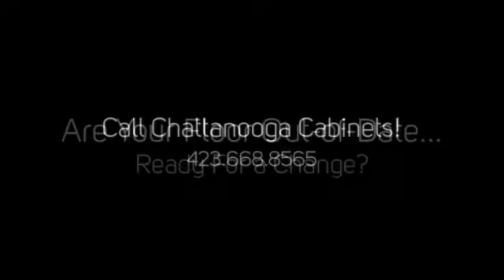Some advantages of custom hardwood flooring Chattanooga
Your local Custom Hardwood Flooring experts in Chattanooga, TN. Transform your Floors and add value to your home with quality cabinet refinishing and refacing.

Custom Hardwood Flooring Chattanooga TN Custom Cabinetry

Chattanooga Cabinets is the company to trust with your kitchen or bath remodeling project!

Our staff of professionals and craftsmen have decades of experience and are exceptionally qualified in the art of kitchen and bath refinishing.

We offer a large selection of colors in either stain or paint, wood materials and finishes to fit every style and every budget.

Compare Chattanooga Cabinets and you'll find that our prices are typically 40%+ LESS than the nationally advertised contractors and Home Centers.

Get a whole new look to your kitchen!

Chattanooga Cabinets will help you transform your outdated kitchen into the modern 21st century look that you've been dreaming of.

Call Chattanooga Cabinets
Free consultation and in-home estimates!

There's absolutely no obligation to have us out for a quote.

Don't make the mistake of hiring any other cabinet refinishing and refacing company until you've talked to Chattanooga Cabinets!

We look forward to being of service to you and earning your trust and business.